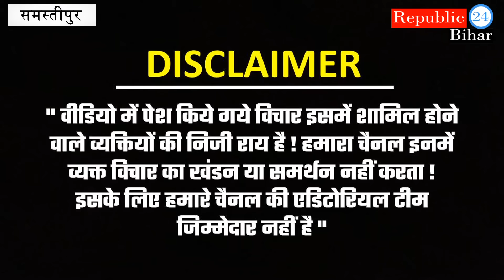20 हजार से अधिक पोस्ट*मा*र्टम करने वाली मंजू देवी बताई सच्चाई पोस्ट*मा*र्टम करते समय ला/श जि/न्दा..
20 हजार से अधिक पोस्ट*मा*र्टम करने वाली मंजू देवी बताई सच्चाई पोस्ट*मा*र्टम करते समय ला/श जि/न्दा..